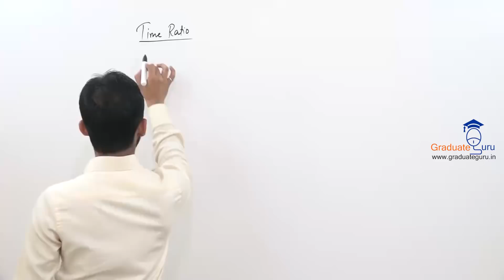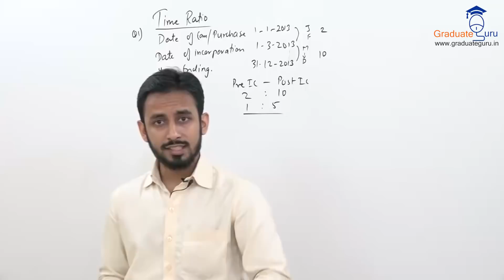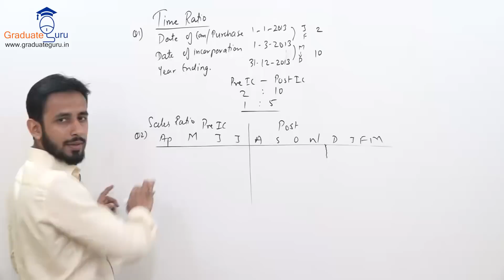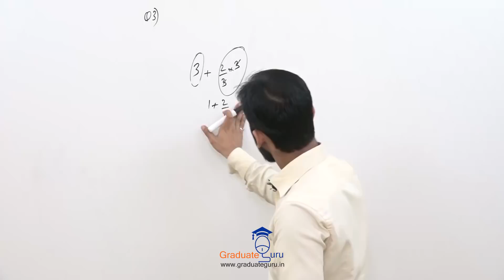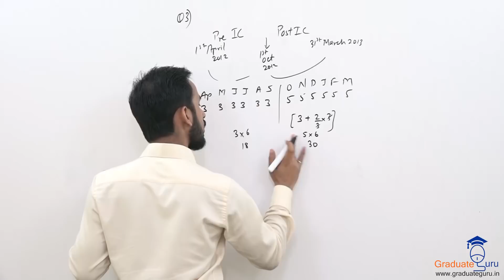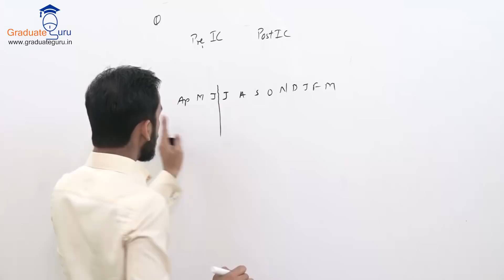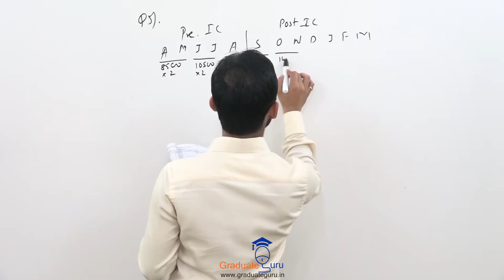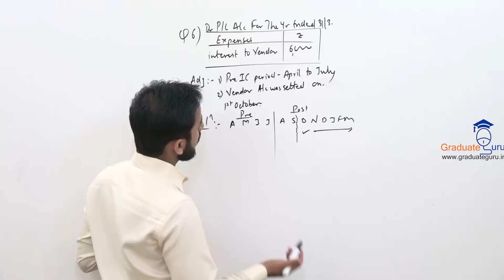TYBCOM-FInancial Accounts-Profit Prior to Incorporation - Concept of Time/Sales Ratio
Welcome to Financial Accounting once again, Burhan sir explains the concept of Time Ratio and Sales Ratio with the help of practical examples. This concept forms the base of the new chapter called as PROFIT PRIOR TO INCORPORATION
Q 1. Mahesh Ltd was incorporated on 1st March 2013
Q 2. Kid Craft Ltd acquired the business of the firm.
Q 3. M/S Everfresh was formed to take over a running business
Q 4. M/s Alka incorporated on 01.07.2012
Q 5. Q 5. Siddhant Ltd incorporated on 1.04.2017 to take over the business of Amit Limited
Q 6. AS on board